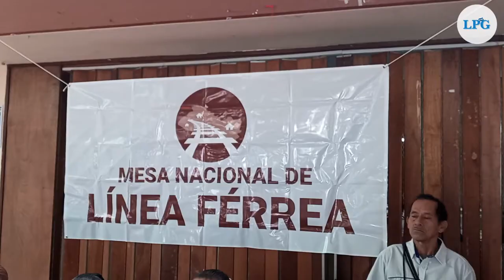Familias temen ser desalojadas por Tren del Pacífico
Son más de 70,000 familias las que temen ser desalojadas de sus viviendas en línea férrea debido al Proyecto “Tren del Pacífico’’, donde se pretende desarrollar un sistema con un recorrido de 147 kilómetros , que serviría para transporte de carga y de personas en El Salvador.

¡Visítenos!